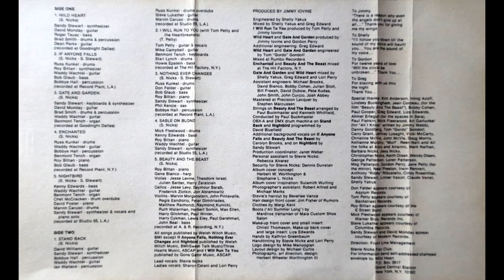Stevie Nicks - Stand Back [Cassette Tape]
1983. Modern Records.